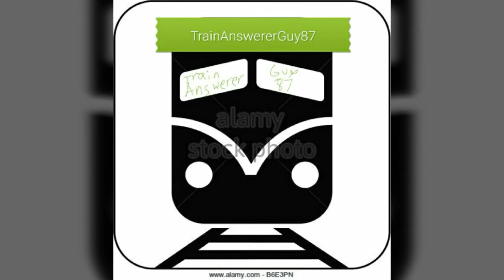New Introduction Video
This here's the introduction video to, of course, this channel, that I'll be introducing & using from now on whenever I make a new video. If you have any questions or concerns or problems or whatever about this introduction video, let me know ahead of time. Anyways, enjoy the introduction video & may God Bless all of you! From, TrainAnswererGuy87 (Aaron Dunn)